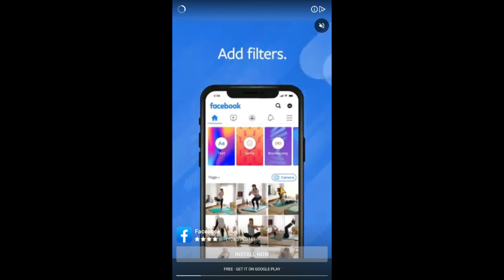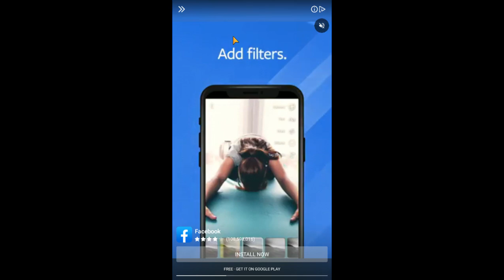SlowPCGaming Time Pilot 04-01-2021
This is not how I remember the original game playing.  I'd call this a cheap knockoff.  Sorry about the built-in ads from this game.  One of those Bluestacks annoyances.